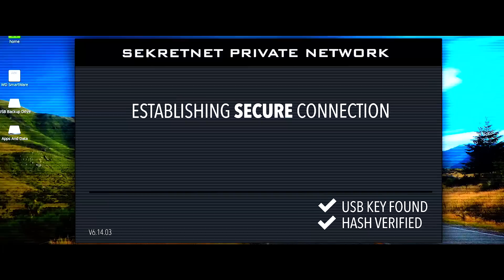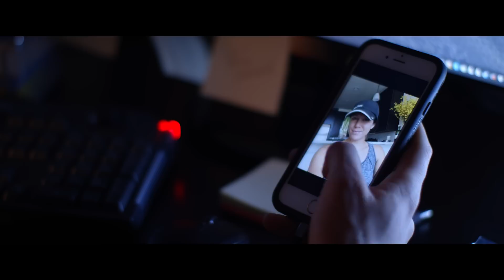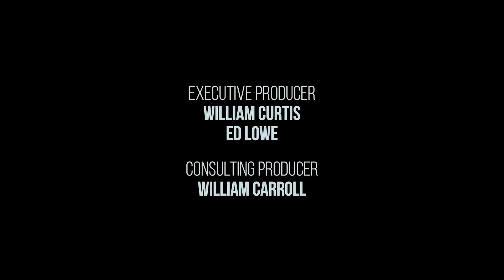La Vindicación | Season 1 | Episode 10 | Deliverance | Todd Terry | Venus Monique | Peggy Schott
Una operación de rescate trae Det. Travis a una encrucijada de trabajo, fe y familia.

El detective Travis (Todd Terry, Breaking Bad) ha pasado 15 años resolviendo casos mientras trabajaba en el pequeño pueblo de East Bank, Texas. Cada nuevo caso trae giros, vueltas y sorpresas únicas que debe abordar. Cuando su hija separada Katie (Emma Elle Roberts, Unplanned & I'm Not Ashamed) regresa a casa, aumentan las tensiones entre él y su esposa Becky (Peggy Schott). Con un nuevo aprendiz de detective incluido en la mezcla (Venus Monique, Génesis) y una avalancha de casos inquietantes, Det. Travis descubre que su decimosexto año en la fuerza será el que más cambios en su vida le dará a su carrera.

Director: Jarod O'Flaherty
Stars: Todd Terry, Venus Monique, Peggy Schott, Emma Elle Roberts, Steve Mokate, Matt Holmes